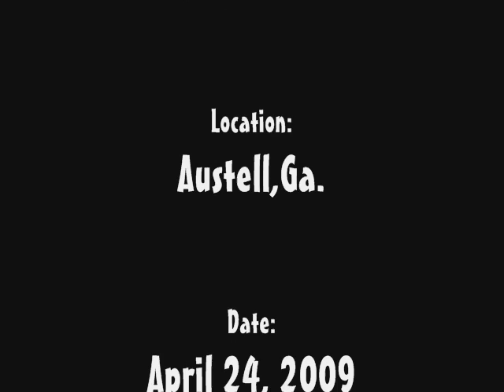Norfolk Southern NS 153 Westbound Mixed with Cool Crew! Austell,Ga 04-24-09©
Norfolk Southern Westbound NS 153 Mixed load in Austell,Ga with Cool Crew!